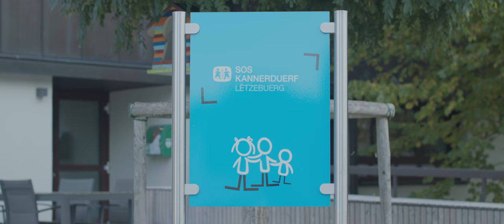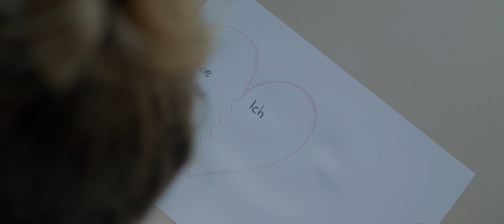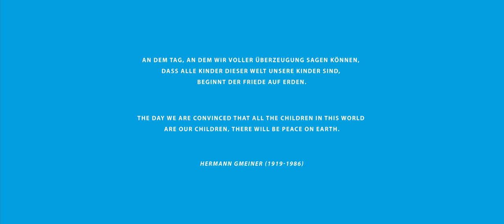David Ianni - Childhood (Anthem for SOS Children’s Village Luxembourg)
Anthem for the 50th anniversary of SOS Kannerduerf Lëtzebuerg

Performed by: David Ianni & Orchestre de Chambre du Luxembourg conducted by Pit Brosius
Starring the children of SOS Kannerduerf Lëtzebuerg and Antonio Ianni (as the boy)
Piano by Pianohaus Marcus Hübner designed by the children of SOS Kannerduerf Lëtzebuerg

This project was made possible by the Soroptimist Club Luxembourg-Melusina thanks to a donation by the late Jeannine Stoffel.

„An dem Tag, an dem wir voller Überzeugung sagen können, dass alle Kinder dieser Welt unsere Kinder sind, beginnt der Friede auf Erden.” / “The day we are convinced that all the children in this world are our children, there will be peace on earth.”

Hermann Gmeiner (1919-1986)